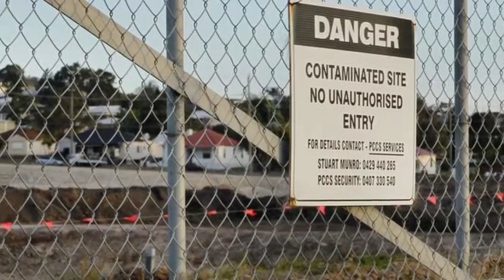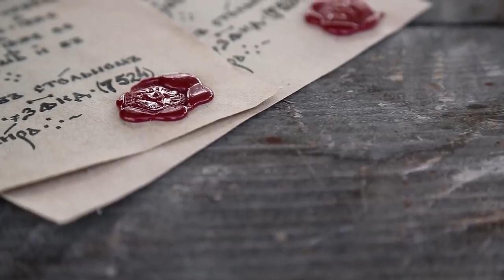What If SCP 2662 Breaches Containment?